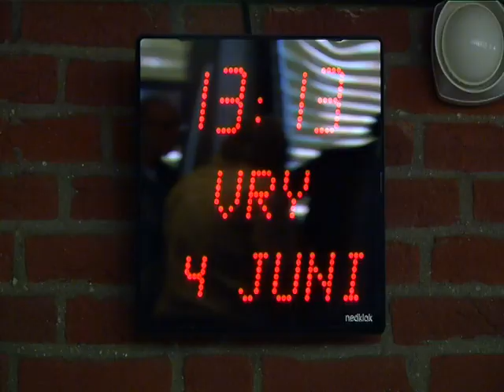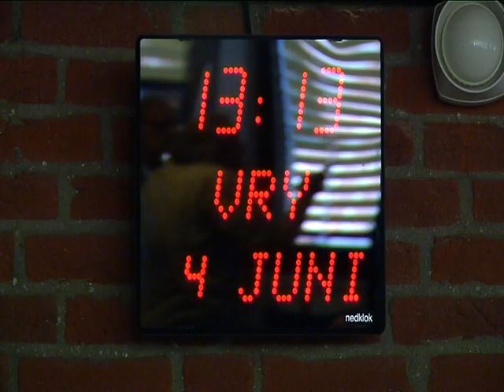Regiezitting Sander V